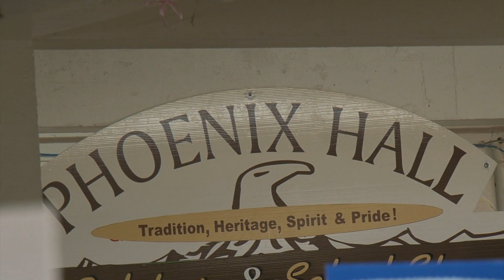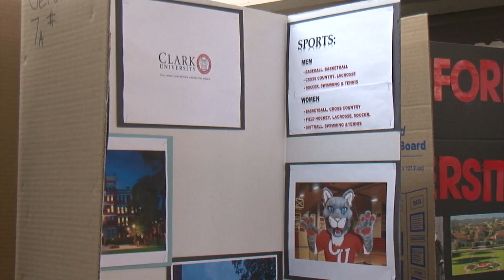Mount Carmel holds college fair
As a way to encourage students to consider their options for higher education, the Mount Carmel School hosted their 3rd Annual College Fair Friday afternoon.